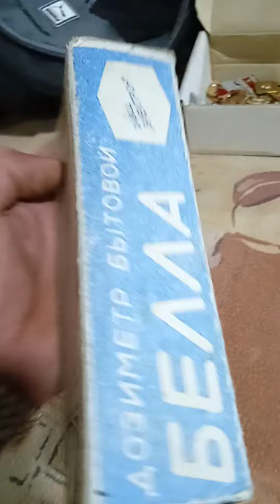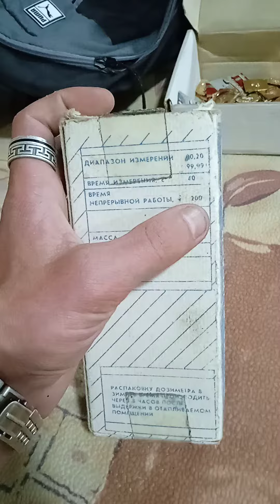дозиметр ночная муха🤣